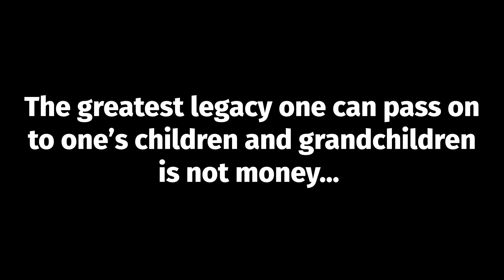Success Unleashed - EP 4 - Legacy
In this special episode of the Success Unleashed Podcast, Josh Westmoreland lets you in to his own life, or rather the life of his Papa, David Ellison, and how his Legacy shaped him.

Can't watch or rather listen? Listen on Spotify now!

Rest In Peace David "Cowboy" Ellison